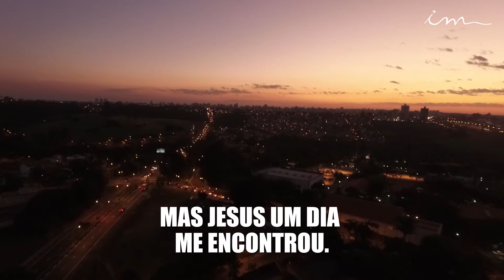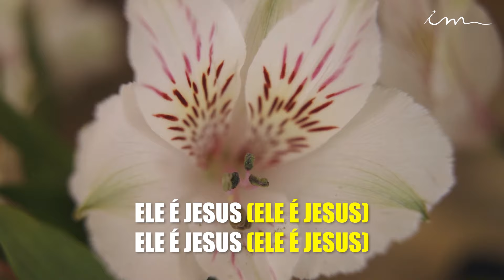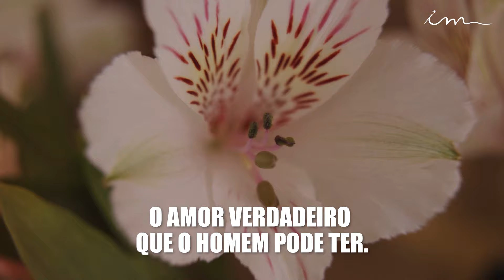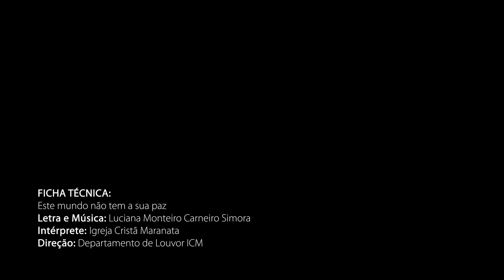LOUVOR - Este mundo não tem a sua paz - Igreja Cristã Maranata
Letra:

Este mundo não tem a sua paz,
Este mundo não conhece o que é amor,
Este mundo não sabe o que é ser feliz,
Eu também não sabia,
Mas Jesus um dia me encontrou.

Jesus buscou-me
Com seus braços de ternura,
Falou-me de um amor que jamais conheci,
Fez-me entender o que é a salvação,
Então, abri o meu coração.

Coro
Ele é Jesus (ele é Jesus)
O amor verdadeiro que o homem pode ter